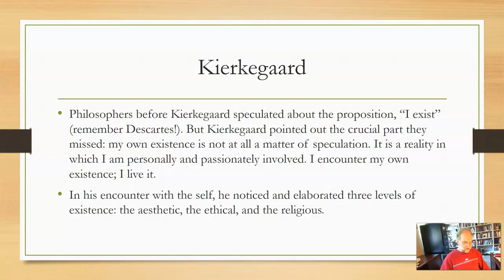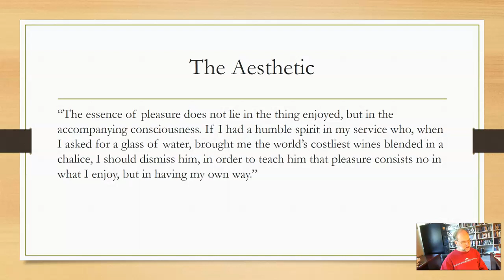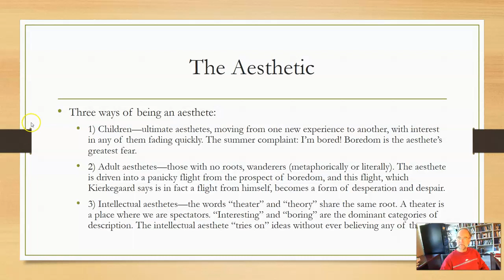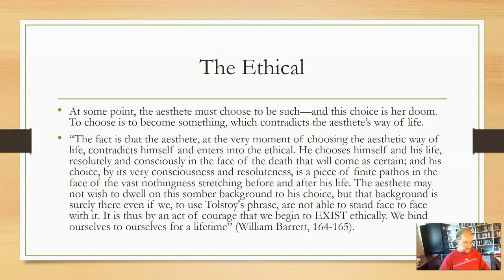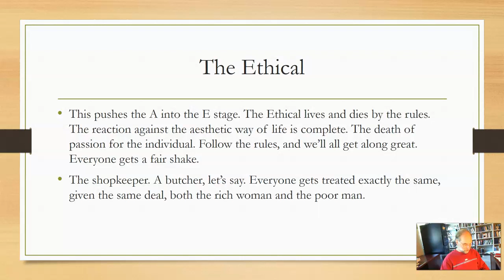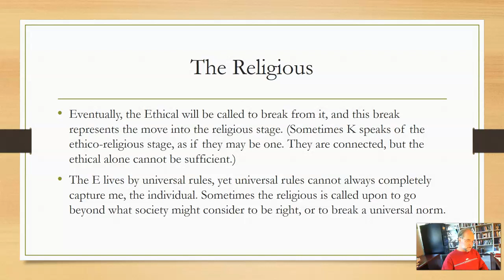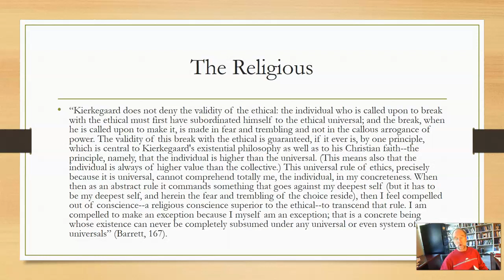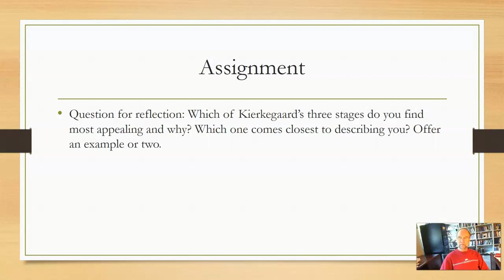Kierkegaard's three stages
For my intro to philosophy class, a lecture on Kierkegaard's three stages of personality